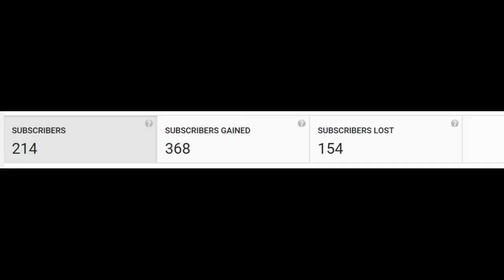VOTE & UPDATES!! | Hypixel Skywars #25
Today I will be talking about my YouTube Channel and where it is going, a future series and about my discord!

Hypixel: mc.hypixel.net

Future - Mask Off Instrumental [HSVQue Remake]

Mako - Beam (Original)

Intro:
by:
MxsterFX 2D -
Song - Zara Larsson & MNEK - Never Forget You (Carnage & Kayzo Remix)
Worthyy (MC 3D) -
Song - Rain Man feat. Oly - Bring Back The Summer (Not Your Dope Remix)

Outro:
by: Me
Song - Mssingno - XE3 (Wheathin Turn) (BassBoosted)

The music for my youtube video is provided by Audionautix.com